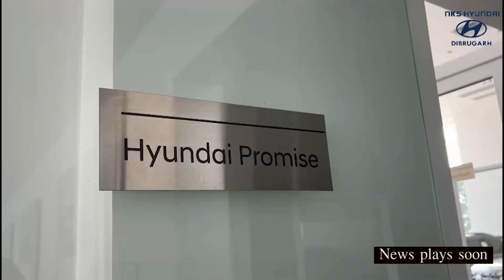দ্বিতীয় বৈকুণ্ঠ পুৰিলৈ পৰিণত টীয়কৰ কলিয়াপানীস্থিত শ্ৰী শ্ৰী আউনীআটী সত্ৰ